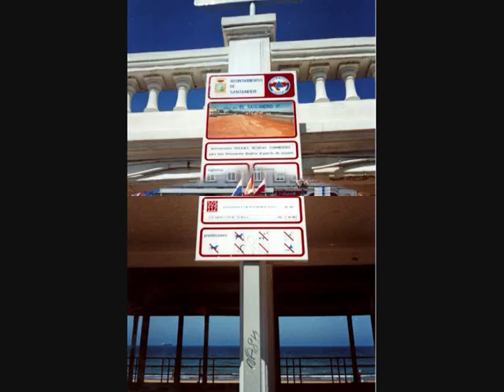Cantabria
Un bellísimo paseo por Santander, Santillana del Mar y Castro Urdiales Es interesante saber que Santillana es conocida como la ciudad de las 3 mentiras ya que no es Santa, ni Llana...Ni tiene mar..Pero que su belleza es incomparable, es una gran verdad